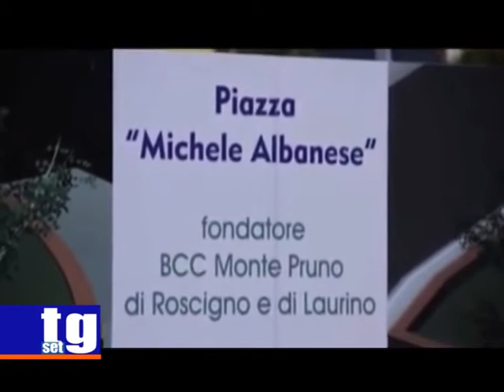TG SET Banca Monte Pruno Michele Albanese